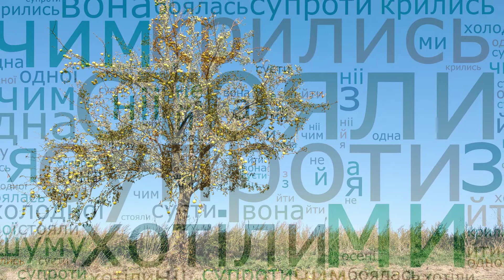Стояла груша, зеленів лісочок